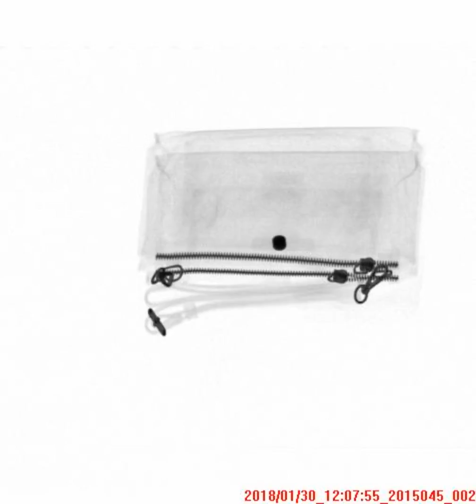30-01-2018(KEY-18SSBG-4)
X-RAY monitoring report for Leather Bag dated 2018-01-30. For buyer-ASTY factory-RUPALI COMPOSITE LEATHER WEAR